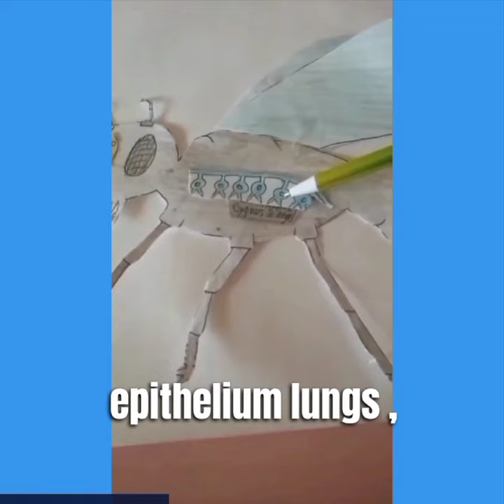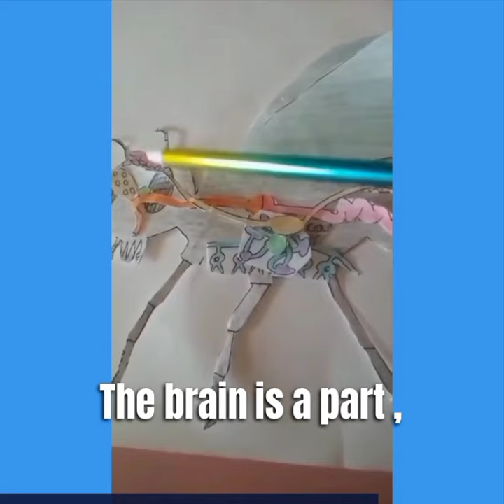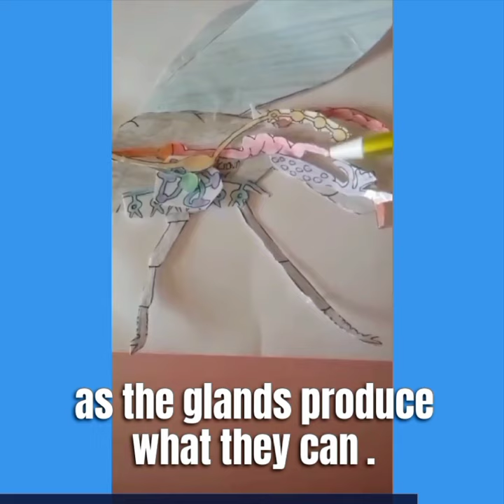Fly anatomy song ! with free puzzle screen photo ©️ kaylan P known as Professor Cygnus & Angels